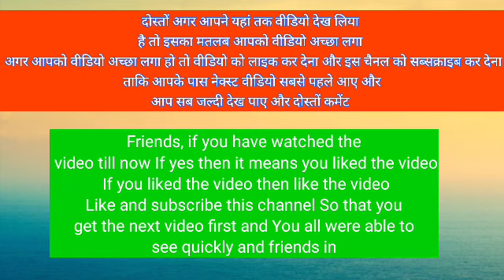spiderman g t a 5 ps5 gameplay end earth. marvel game android .video #2024 gta5 for android phone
spider-man spider-man

spider-man cartoon

spider-man movie

spider-man song

spider-man game

spider-man drawing

spider-man wala

spider-man wala cartoonspiderman cartoon for kids

spiderman cartoon spiderman cartoon

spiderman cartoon song

spider man cartoon movie

spiderman cartoon tamil

spider man cartoon in hindi

spider man cartoon video

spiderman cartoon fight
spiderman g t a 5

spider man g shock

spiderman gfuel

spider man gmod

spider man g force

spider man g major

spiderman g shock watch

spiderman g stringspiderman cartoon

spider man into spider verse 2

spiderman into spiderverse

spiderman for kids

spiderman lotus moviespiderman cartoon for kids

spiderman cartoon song

spiderman cartoon tamil

spiderman games for android

spiderman games for pc

spiderman games ps4

spider man game trailer

spider man game pc

spider man ganaspider man game trailer

spider man game play

spider man game for android

spider man game 2

spider man game ps5

spider man game ps4

spider man game trailer reaction

spider man game trailer 2023

spider man game trailer reaction mashup

spider man game trailer venom

spider man game trailer 4k

spider man game trailer 2

the amazing spider man game trailer

new spider man game trailer

marvel spider man game trailer reaction

new spiderman game trailer reaction

spider man 2 game trailer reaction

spider man 2 game trailer reaction mashup

spider man miles morales game trailer reaction

spider man 2 ps5 game trailer reactionspider man game trailer reaction mashup

spider man 2 ps5 game trailer reaction mashup

marvel spider man 2 game trailer reaction mashuphulk cartoon

hulk movie

hulk hulk

hulk wala

hulk video

hulk wala cartoon

hulk song

hulk smashhulk cartoon hulk cartoon

hulk cartoon movie

hulk cartoon fight

hulk cartoon song

hulk cartoon dikhaiye

hulk cartoon in hindi full episodes 1

hulk cartoon dikhao

hulk cartoon shortshulk cartoon hulk cartoon hulk cartoon

hulk cartoon hulk cartoon video

hulk cartoon hulk cartoon hulk k cartoon

hulk cartoon hulk cartoon hulk wala cartoon

hulk cartoon hulk cartoon hulk cartoon all cartoon

hulk cartoon hulk cartoon hindi

hulk cartoon hulk cartoon hindi mein

hulk cartoon hulk cartoon helicopterhulk cartoon hulk cartoon hulk cartoon hulk cartoon

hulk cartoon hulk cartoon hulk cartoon hulk ka cartoon

hulk cartoon hulk cartoon hulk cartoon wala cartoon

hulk man cartoon hulk man cartoon hulk man cartoon

hulk wala cartoon hulk wala

cartoon

hulk wala game hulk wala cartoon hulk wala cartoon hulk wala

cartoon

hulk wala cartoon dikhaiye hulk wala cartoon dikhaiye hulk walamarvel movies in hindi full 2023

marvel movies in hindi full avengers endgame

marvel movies in hindi full thor love and thunder

marvel movies in hindi full download kaise kare

marvel movies in hindi full avengers

marvel movies in hindi full explanation

marvel movies in hindi full endgame

marvel movies in hindi full infinit

warmarvel movies in hindi full 2023 avengers

marvel movies in hindi full 2023 trailer

new marvel movies in hindi full 2023

marvel movies in hindi full 2023 release

hollywood marvel movies in hindi dubbed full action hd 2023

marvel studios movies in hindi full hd 2023

new marvel movies dubbed in hindi 2023 full

new hollywood marvel movies dubbed in hindi 2023 fullend earth video

end earth video

sussex england end of earth video

journey to the end of the earth class 12 animated video

end of earth full video

earth end of the world video

earth end video malayalam

journey to the end of the earth short video

journey to the end of the earth class 12 in hindi short videoend earth video

journey to the end of the earth class 12 in hindi short videosussex england end of earth video hindi

sussex england end of earth video vlog

sussex england end of earth video telugu games cricket high scor

play games change account

play games channel